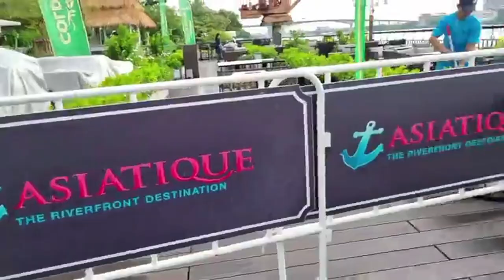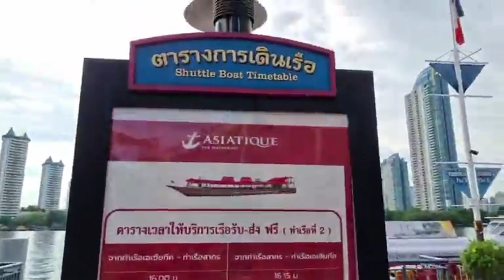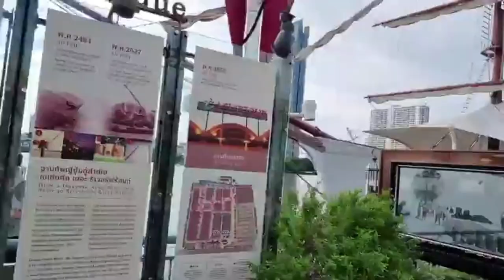এশিয়াটিক রিভারসাইড ব্যাংকক ওয়ান্ডারফুল সাইট ভিউ। Asiatique Riverside Bangkok Wonderful side view